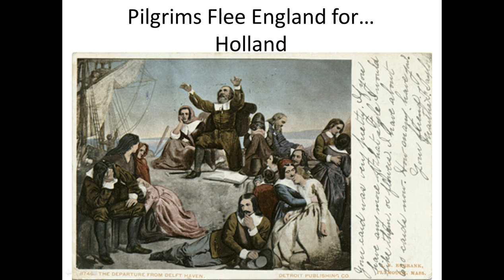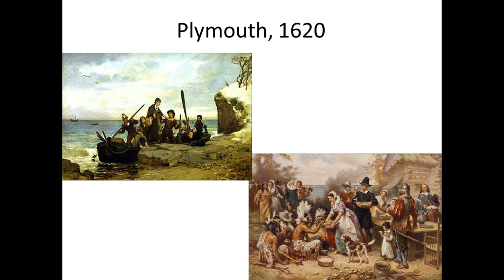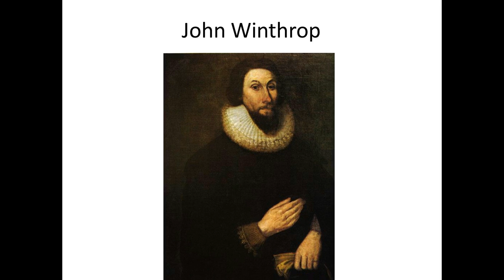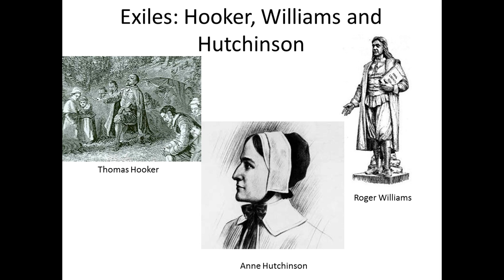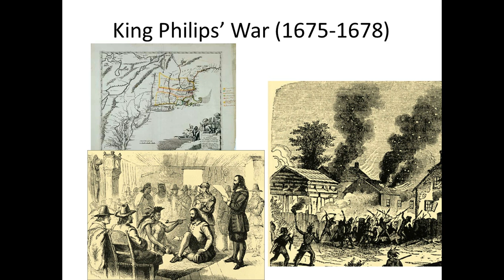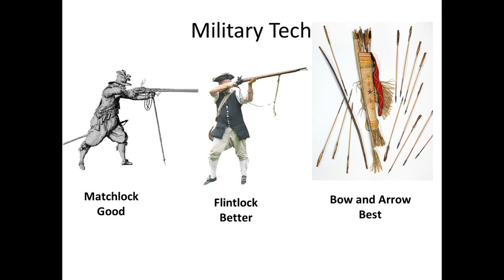2 3 The Plymouth Colony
The story of the Pilgrims and the settlement of the Plymouth colony from the departure from England (1607) to King Philip's War (1678). Discussed are Roger Winthrop, John Bradford, the Mayflower, Plymouth, Boston, Connecticut, Rhode Island, Maine, New Hampshire, Thomas Hooker, Roger Williams, Anne Hutchinson, Metacom, Wampanoag, the Pequot War, King Philip's War.